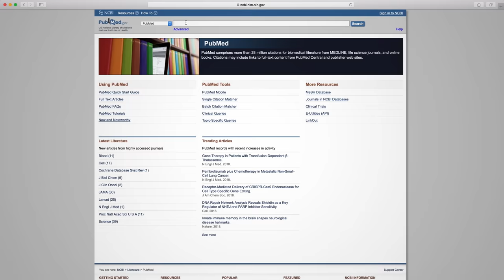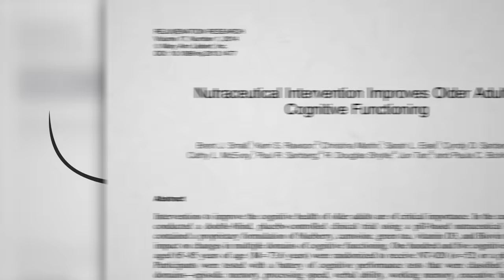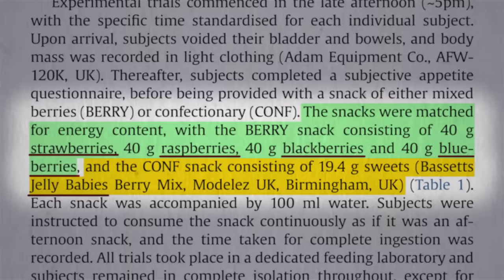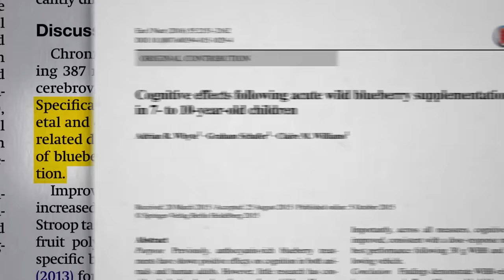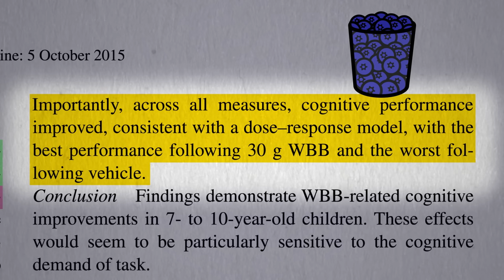Benefits of Blueberries for the Brain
Blueberries can significantly improve cognitive performance within hours of consumption.

Wait a second, healthy and delicious? That’s what plant-based eating is all about.

• Benefits of Blueberries for Blood Pressure May Be Blocked by Yogurt

Have a question about this video? and someone on the NutritionFacts.org team will try to answer it.

Want to get a list of links to all the scientific sources used in this video? You’ll also find a transcript and acknowledgements for the video, my blog and speaking tour schedule, and an easy way to search (by translated language even) through our videos spanning more than 2,000 health topics.

Image credit: Joanna Kosinska / Unsplash